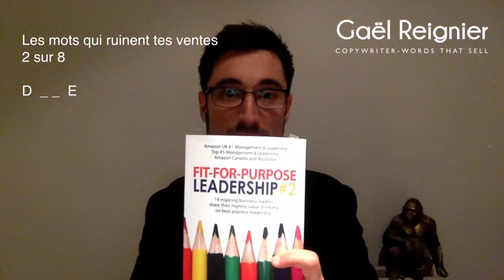[ 2/8 ] Les mots qui ruinent tes ventes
Les mots qui ruinent tes ventes

2 sur 8

Est-ce que tu l'utilises ?

Série inspirée par Trevor ToeCracker Crook